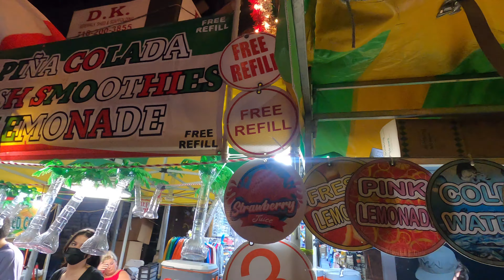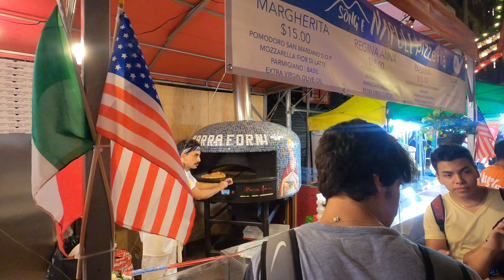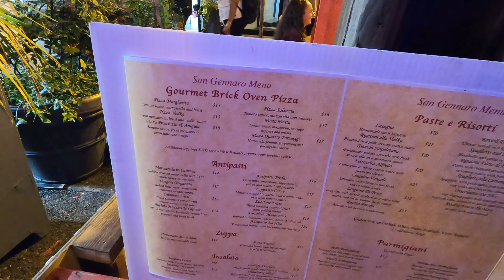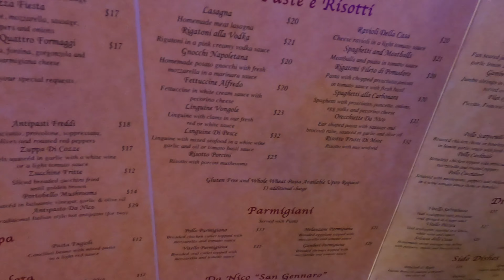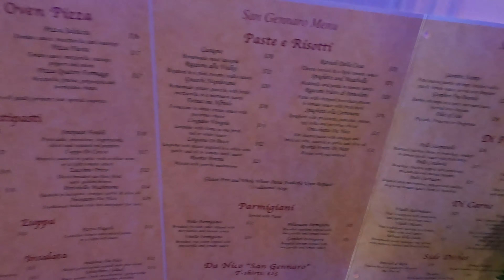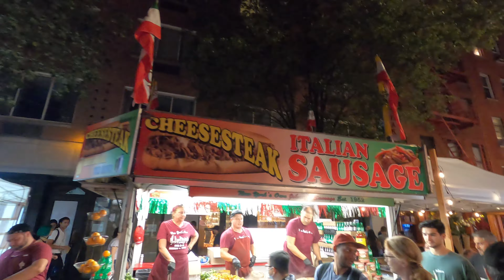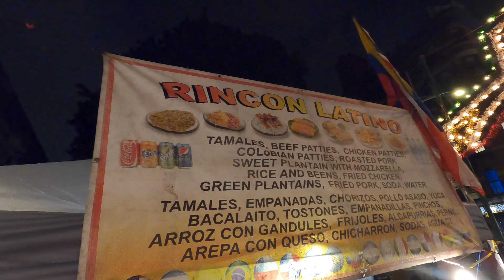Walking NYC - San Gennaro Feast 2021 | Little Italy, NYC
Walking NYC, San Gennaro 2021, Manhattan, Little Italy, NYC Walking Tour

In this vlog I explore San Gennaro Feast in Mulberry Street in Little Italy. Last year it was canceled but this year the festival return. I decided to check it out, you will find lots of food, desserts, and a lot of fun activities to do. Hope you enjoy this video, stay tune for more.